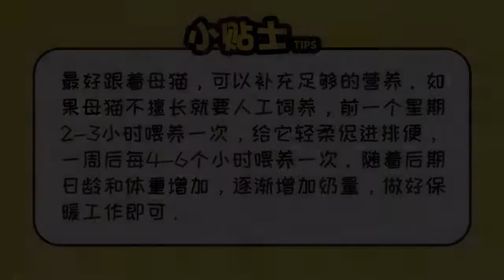剛出生幼貓怎么養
最好的方式是跟著母貓，因為貓媽媽基本上是很能干的，都會去把小貓打理的比較好。你只要保證母貓充足的一個營養，保持一個比較好的獨立的、安靜的一個環境給它們，它就可以把小貓就是飼養的很好。但是如果它不太擅長，這個時候就需要去人工飼喂。